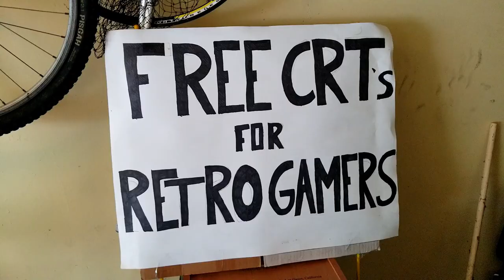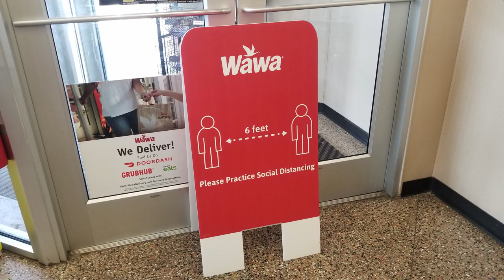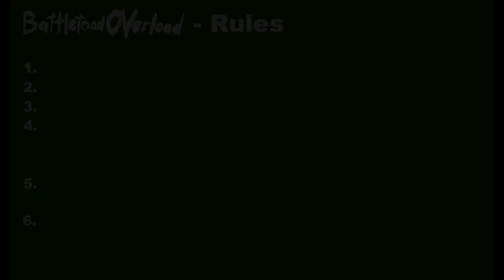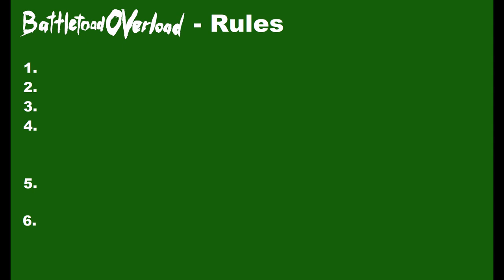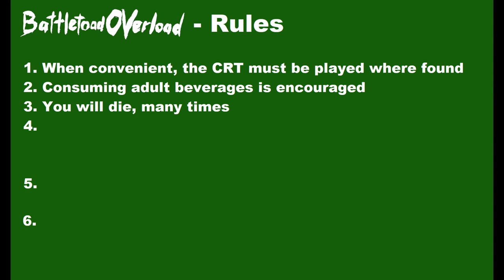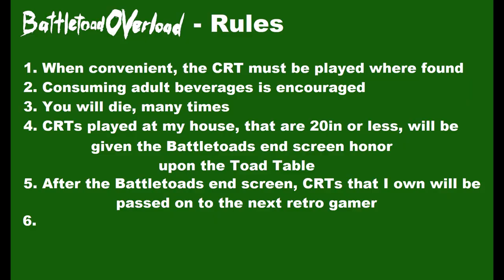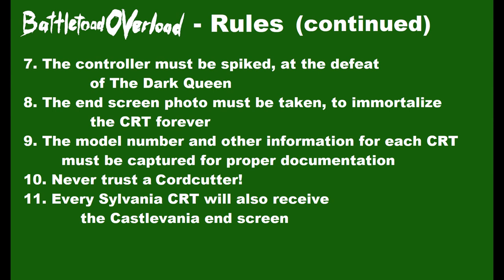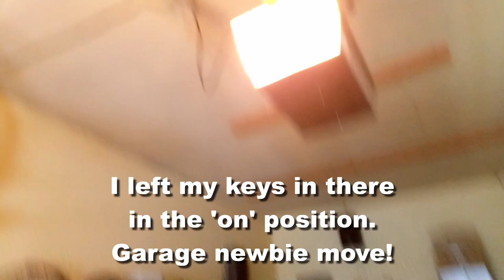Battletoad OVerload Episode 49 - Back to Basics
Before COVID-19 happened, and the Quarantine, Orion Moses had not been documenting or showing any new CRTs that had been found out in the wild.  But that's all about to change.   Before the whole 2020 mess happened he had never stopped looking for and rescuing the CRTs.  We're going Back to Basics, back to beating Battletoads on as many CRTs as possible.

Music samples are from the following soundtracks:
NES Castlevania by Kinuyo Yamashita and Satoe Terashima

Battletoads nes nintendo orion moses too many games 2019 battletoad overload walkthrough playthrough gameplay trailer footage rare replay microsoft smash bros brothers ultimate brawl melee tournament pokemon go tmg crt crts tvs tv old television many as possible beat beaten beats defeated end screen ending pickups finds grails turbo tunnel dark queen rash zitz pimple remake electronics recycling zenith console barn find finds forgotten neglected garage gaming retro old 80s 90s 70s mancave man cave free gamers